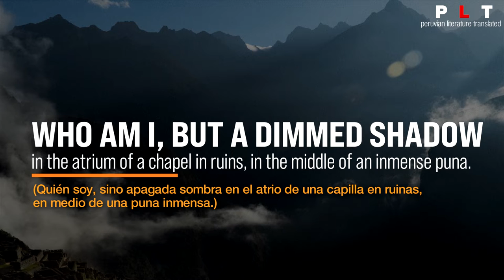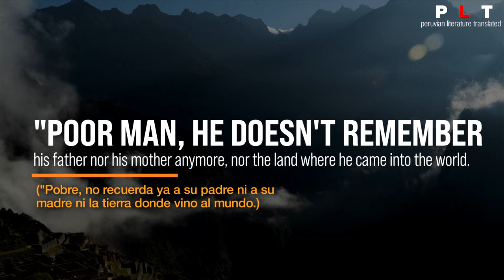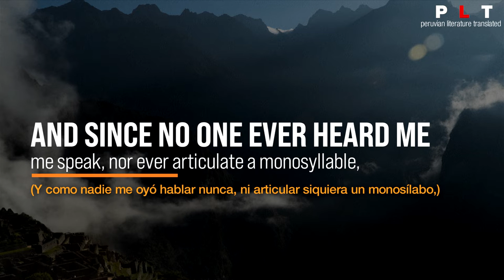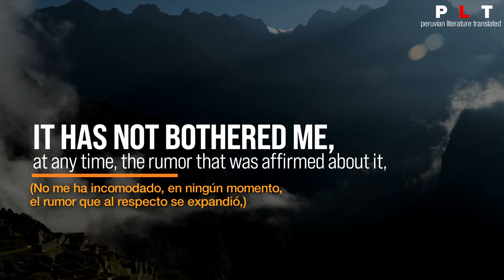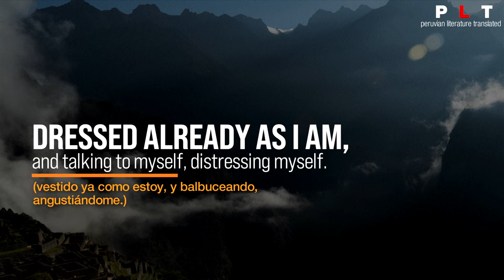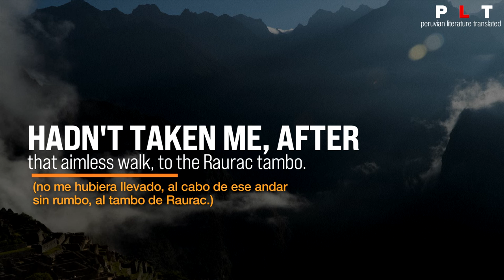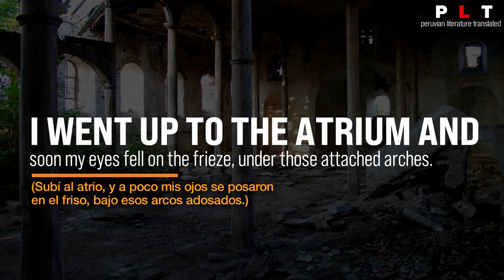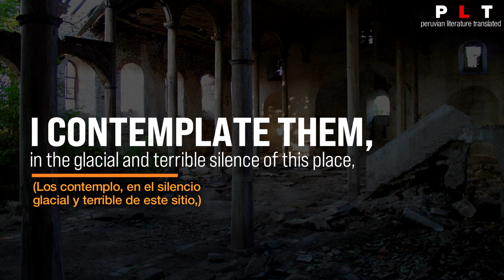The Angel of Ocongate (English Audio w/Subtitles) | Peruvian Literature Translated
Being one of the most beautiful pieces of our literature, The Angel of Ocongate is a story filled with mystery and passion, and at the same time a testimony of our identity. Since I was unable to find this story translated to english, so I did myself. This is The Angel of Ocongate by Edgardo Rivera Martínez.

With this story, he won the national contest "El Cuento de las Mil Palabras" (1982). Hope you like it!